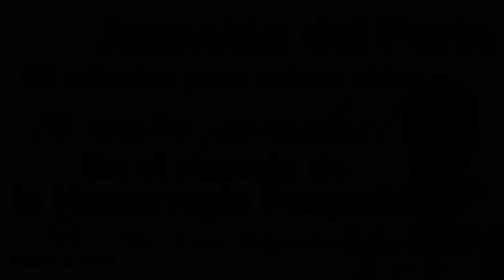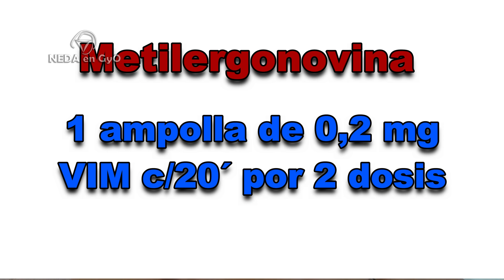ATENCIÓN DEL PARTO. 20 minutos posparto. Tiempo crucial para ¡SALVAR VIDAS! por Hemorragia posparto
Seguimos con la serie sobre 40 minutos para salvar vidas durante la atención del parto. en esta oportunidad hablaremos sobre las medidas que debemos tomar en los 20 minutos posteriores al parto, una vez que hagamos el diagnostico de hemorragia posparto, medidas que debemos realizar en este corto período de tiempo de manera secuencial y adecuada, para SALVAR VIDAS. NEDA en GyO, diversificando el conocimiento